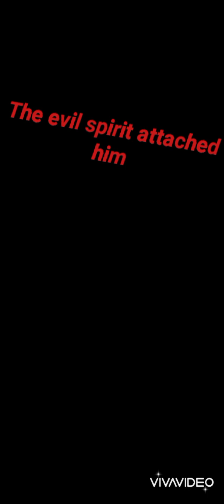HOUSE OF EVIL (WBT) SEASON 1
HOUSE OF EVIL